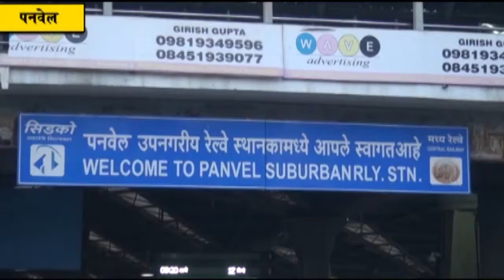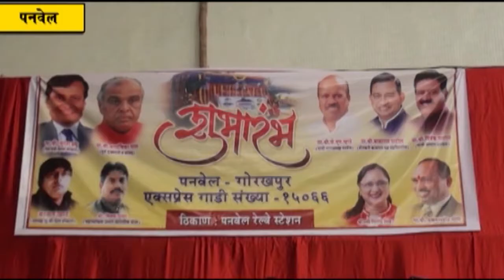पनवेलहुन गोरखपुर एक्सप्रेसला हिरवा झेंडा; आमदार प्रशांत ठाकूर यांच्या मागणीला यश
पनवेल-गोरखपुर ही नुसती गाड़ी नसून पनवेलच्या इतिहासात लिहीला जाणारा एक अध्याय आहे. असे गौरवोद्गार उत्तर प्रदेश चे माजी मुख्यमंत्री जगदम्बिका पाल यांनी काढले।  पनवेल गोरखपुर एक्सप्रेससल त्यांच्या हस्ते हिरवा झेंडा दाखवण्यात आला त्यावेळी ते बोलत होते।
 यावेळी रेल्वेसाठी माजी खासदार रामशेठ ठाकूर आणि आमदार प्रशांत ठाकूर यांनी वारंवार मागणी लावून धरली होती. या मंदिलिनी या रेल्वेसाठी कसोशीने पाठपुरावा केला होता. त्यामुळे हि रेल्वे सुरु झाली आहे असे यावेळी माजी मुख्यमंत्री जगदंबिका पाल यांनी सांगितले.